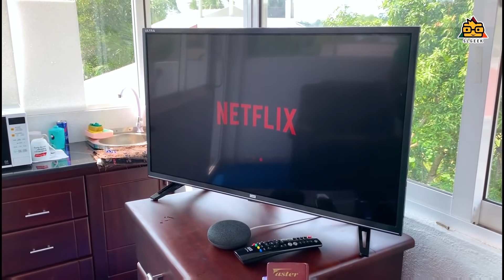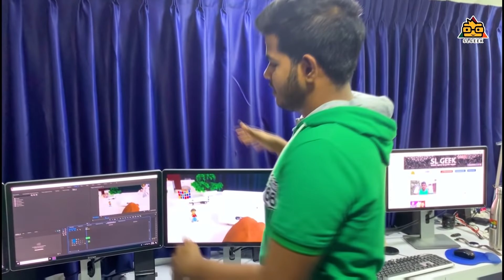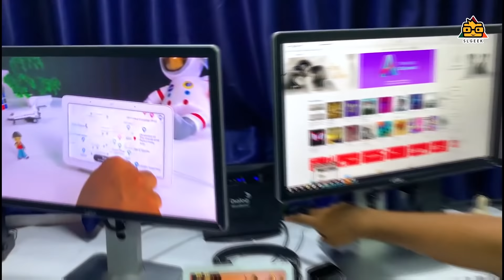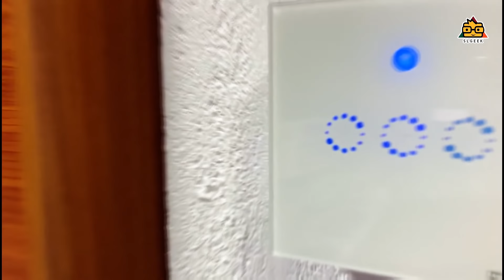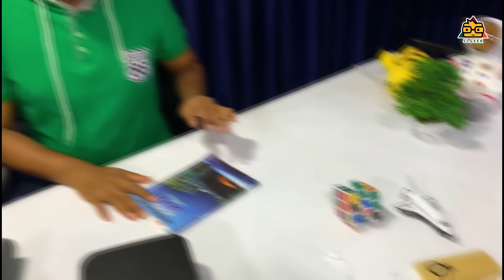SL Geek Studio Tour 2019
SL Geek Youtube Video Studio Tour 2019
First Tour of SL Geek Studio and Thank you all for made this possible . Love you all .